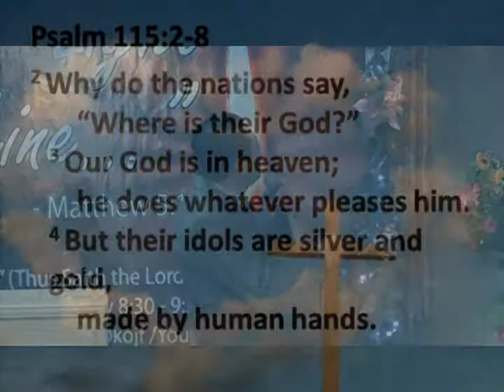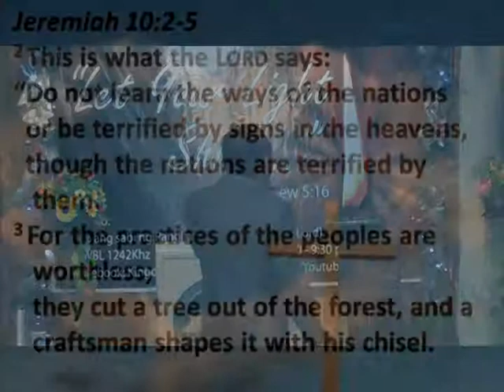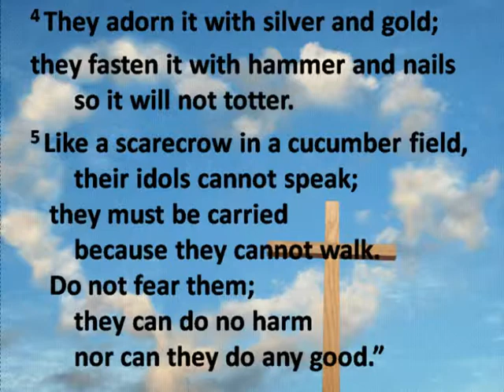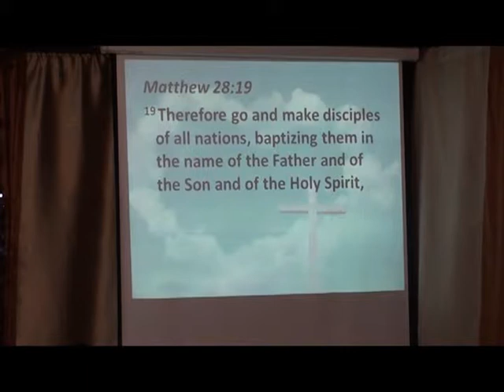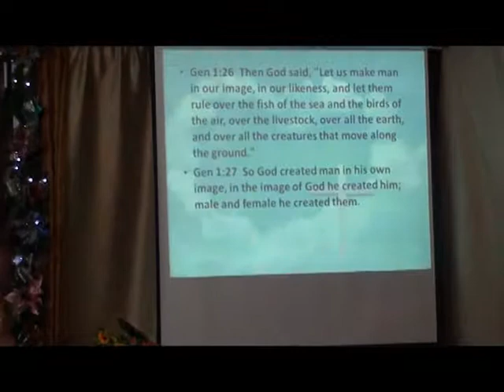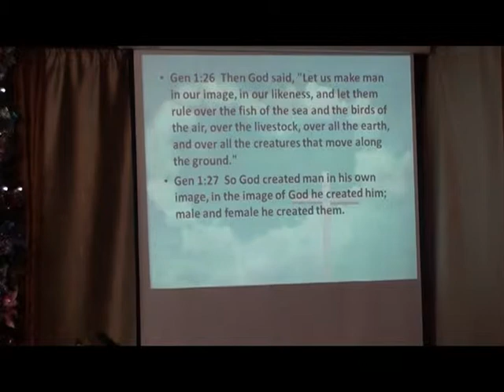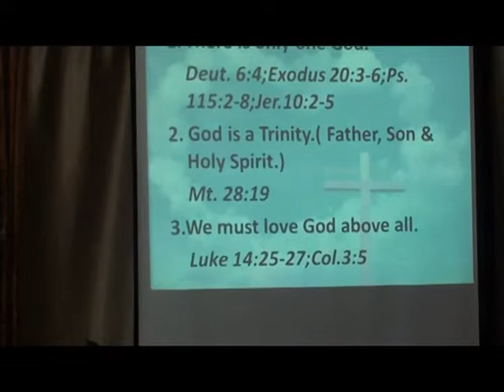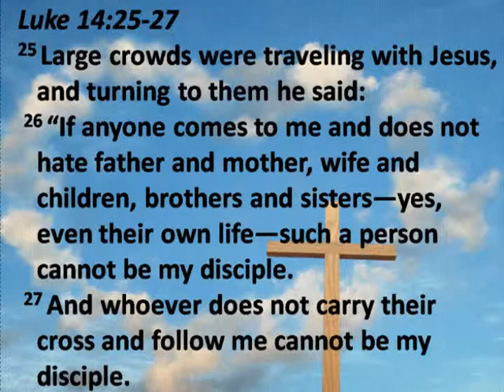Love God Above All (Part 2 of 5)